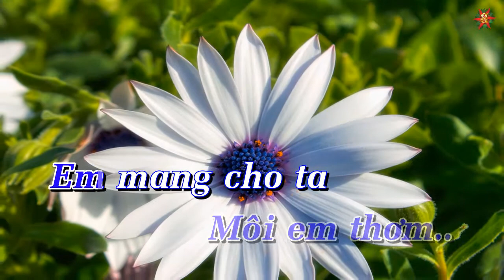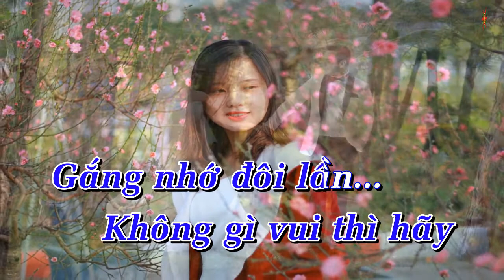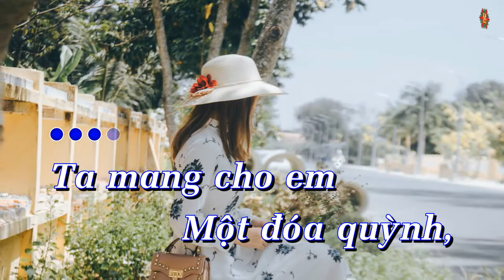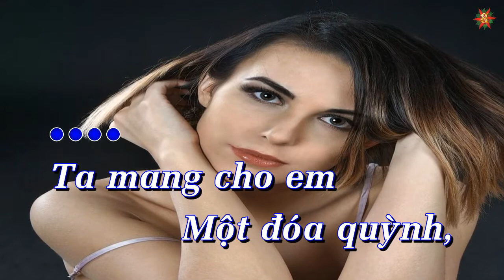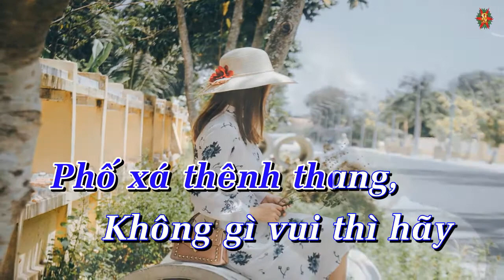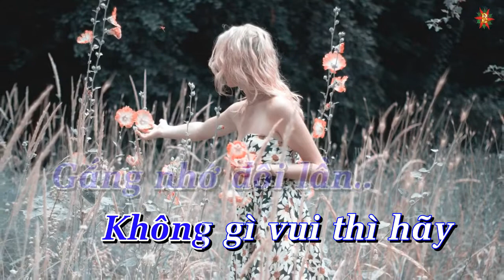Karaoke Quỳnh Hương Tone Nam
Karaoke Quỳnh Hương Tone Nam giọng G